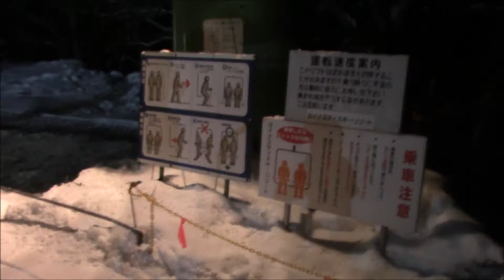北広島のダイナスティスキーリゾートに行ってきた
何とかカメラを持ちながら滑れたけど、goproの方が楽だし欲しいですww